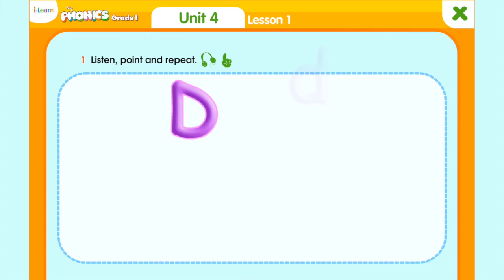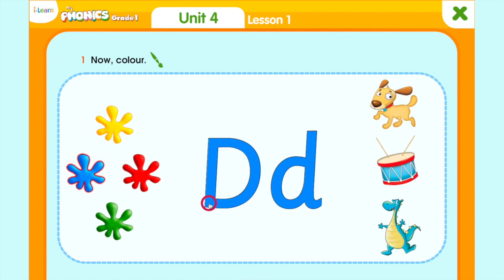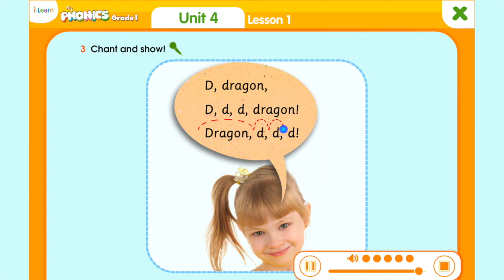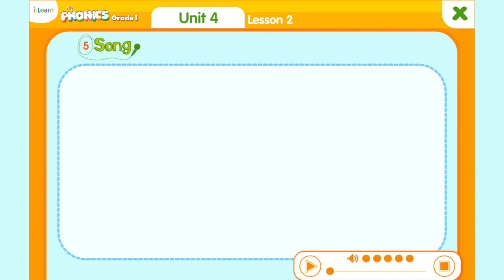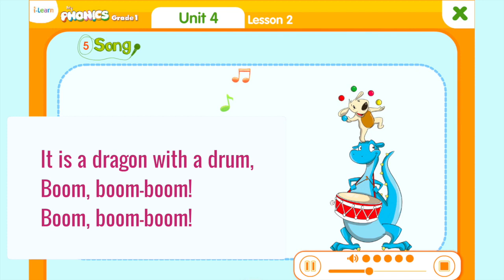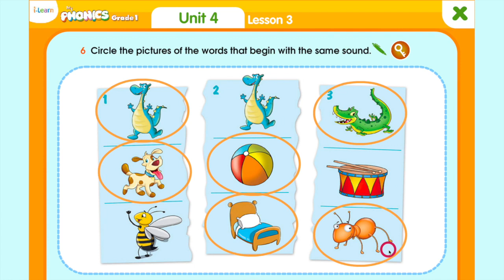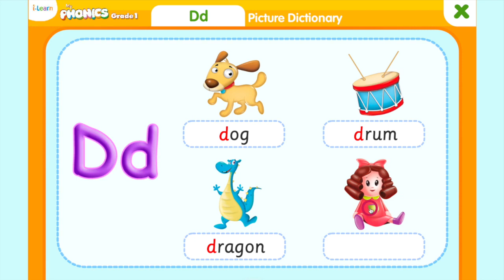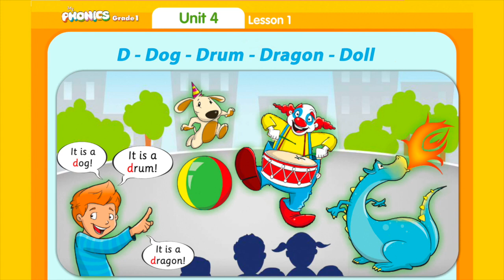TIẾNG ANH LỚP 1 Unit 4 Dd / I learn My Phonics Grade 1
HỌC TIẾNG ANH LỚP 1 Unit 4 Dd / I learn My Phonics Grade 1

Chương trình được soạn dựa vào chương trinh học I learn My Phonics Grade 1 của Bộ Giáo Dục Đào Tạo Việt Nam.

💡🔔 Bên cạnh các bài học ở trường, ba mẹ có thể cho bé học nâng cao ở đây nha Các chủ đề giao tiếp rất gần gũi và thiết thực. Chúng sẽ giúp các bé giao tiếp tiếng anh tự nhiên và dễ dàng.💡🔔

BH